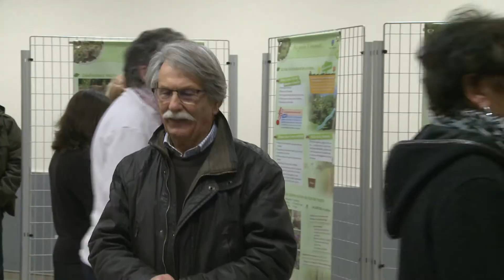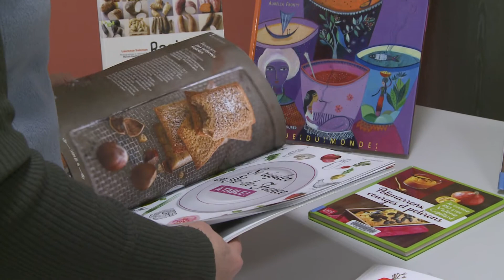Soirée Soupe à la Chapelle-Heulin